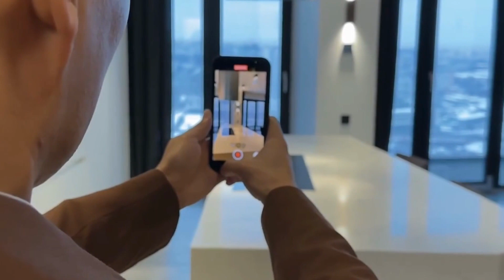Transform Your Real Estate Career with MVP Realty: From Novice to Pro in No Time!